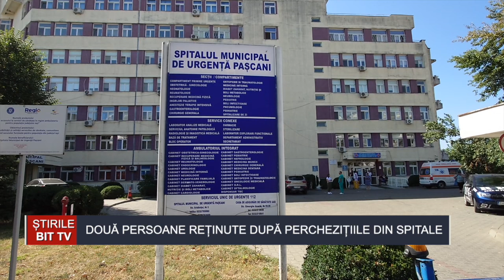ȘTIRILE BIT TV - DOUĂ PERSOANE REȚINUTE DUPĂ PERCHEZIȚIILE DIN SPITALE